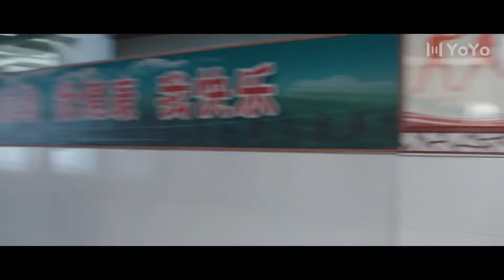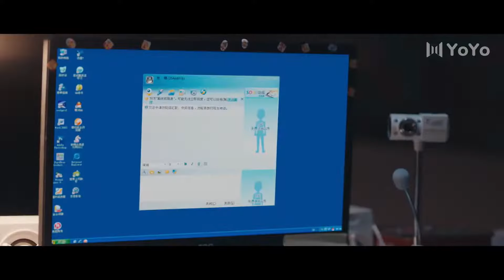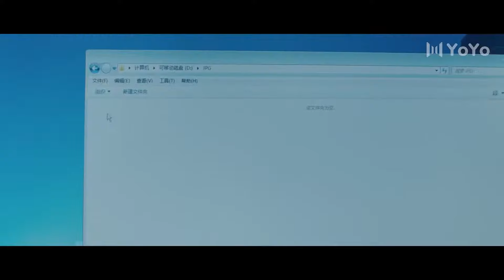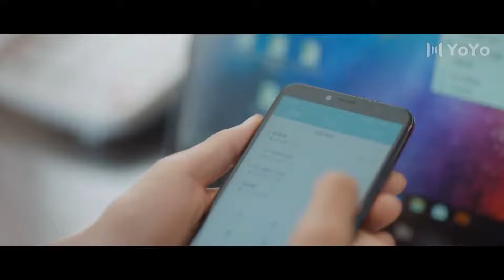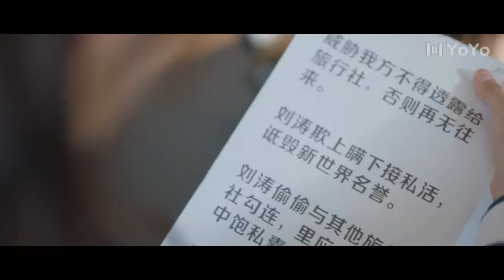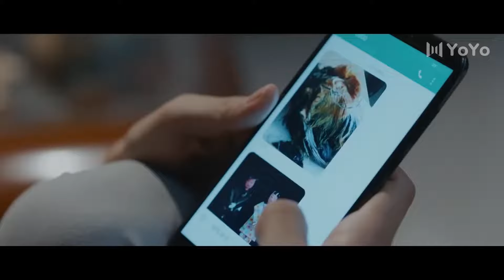霸凌侦探 | Bully 第13集（主演：袁弘、苏青、施诗、包文婧）